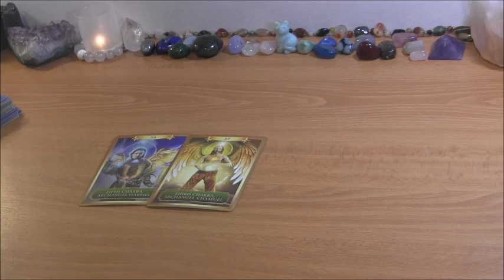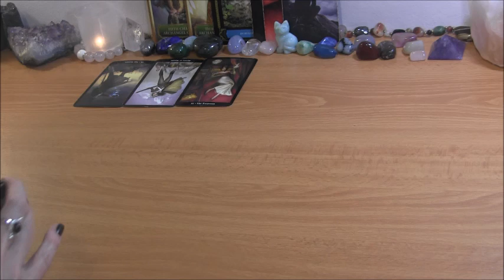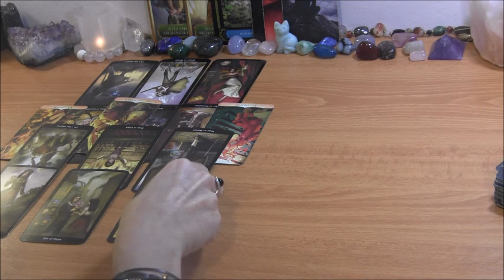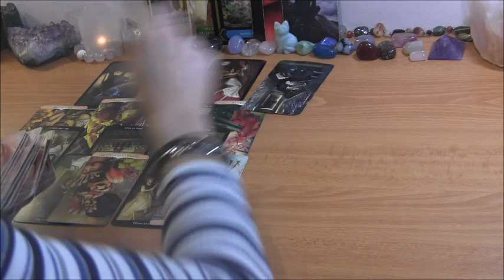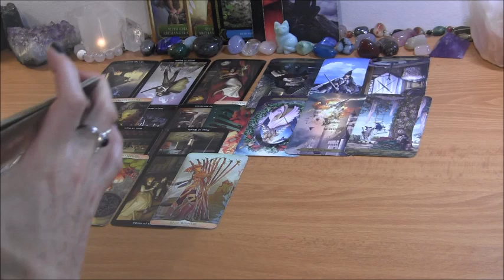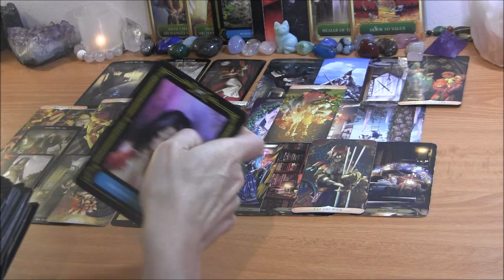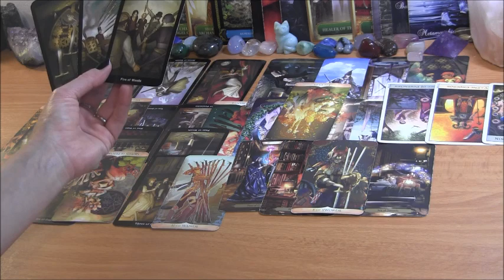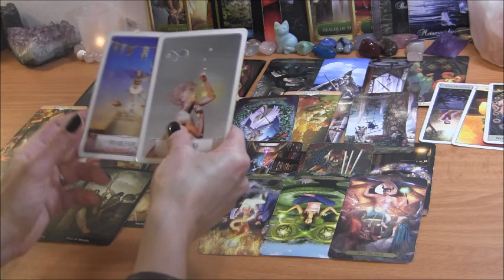✨DM & Karmic: Time to Speak Up!✨ Twin Flame Reading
PERSONAL TAROT READING OPTIONS:
1.  BASIC READING ~30min $65
2.  EXTENDED READING ~45min $80
3. MINI-READING ~20min $50

  1. Reading option
  2. Your and your partner's first names, FULL DOBs  and current countries (if known)
  3. Description of situation (including if there is a 3rd party element to look into) + any questions
  4. Recent photos optional